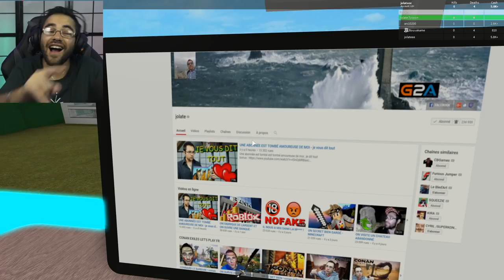UN ABONNÉ M'A VOLÉ DE L'ARGENT ! ROBLOX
Roblox - un abonné m'a volé de l'argent
roblox tyconn